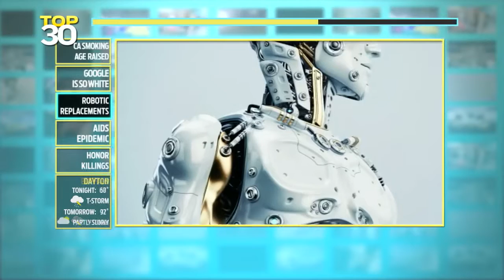Will Robots Replace Us? - w/ your host Kvon (on FOX)